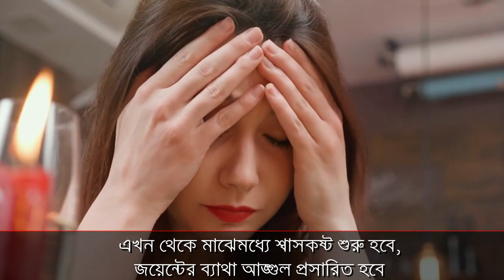CoronaVirus Symptoms || করোনা_ভাইরাসের_প্রাথমিক_লক্ষণ,জানা_অত্যন্ত_জরুরী